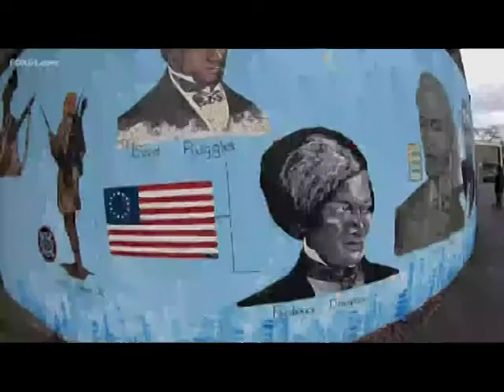Talk Back with Sheila Horvitz August 11th